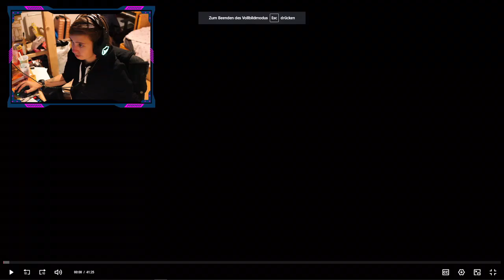Was passiert hier?? | AGATHA ALL ALONG- Eine Reaction (E2)